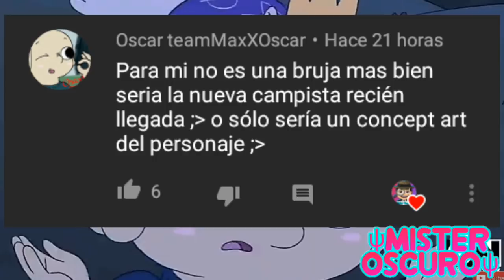¿UNA NUEVA BRUJA? o ¿UNA NUEVA CAMPISTA?|🌈Summer Camp Island🌈(Campamento de Verano)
Aporta contenido para el canal: MisterOscuroContactos@gmail. com

Agrégame como amigo en YouTube

Mi perfil en Wattpad: Poeta Rodri